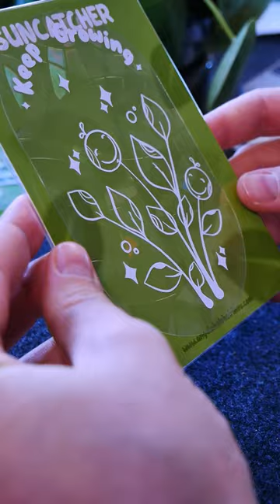How I make Rainbow Suncatcher Sticker